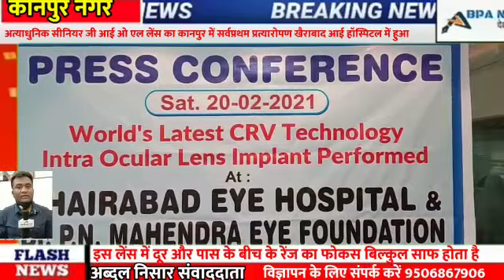खैराबाद आई हॉस्पिटल कानपुर में अत्याधुनिक प्रत्यारोपण का सफल ऑपरेशन कानपुर से अब्दुल निसार